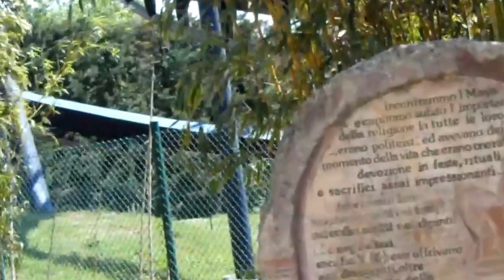Rollercoaster KATUN Mirabilandia